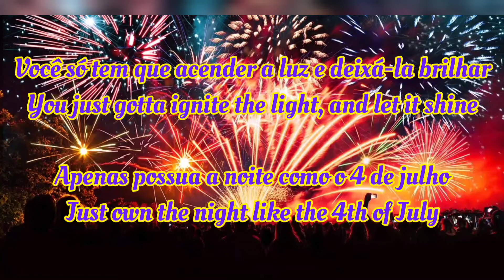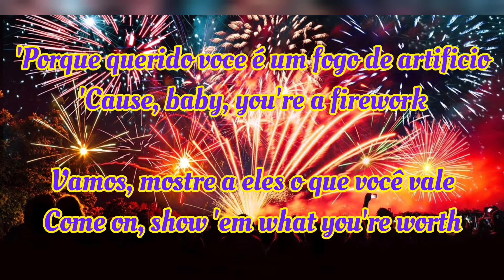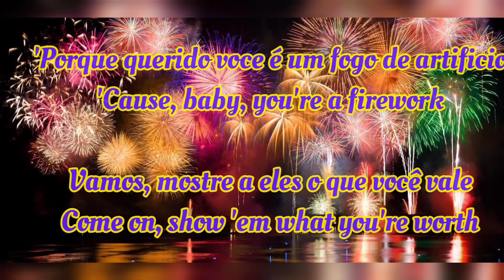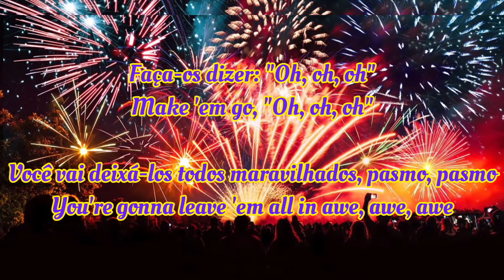Firework (Katy Perry) letra completa com tradução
Firework / Fogos de artifício

Cantor(a): Katy Perry
Album: Teenage Dream
Ano: 2010

Firework

Singer: Katy Perry
Album: Teenage Dream
Year: 2010

Fuegos artificiales

Cantante: Katy Perry
Álbum: Sueño adolescente
Año: 2010